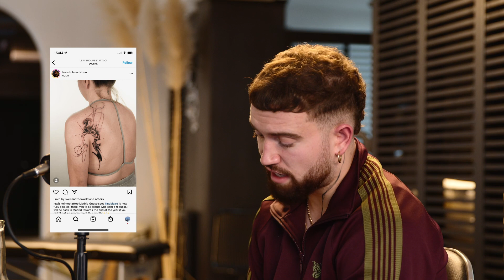Lewis Holmes | A Twenty First Century Tattoo | S1 EP14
This week I'm in Worcester at Holm Studio joined by Scottish artist and owner, Lewis Holmes.

Lewis is from humble beginnings and got into the industry at an early age, learning to tattoo in a small town in Scotland. The workspace he has created and the fine line conceptual realism style he produces today is the result of a clear vision for the future and an obsessive eye for detail. We talk apprenticeships, motivation and work ethic and finding inspiration for designs as well as the usual issue of how to achieve balance in life.

We are definitely both passionate about pushing the boundaries in tattooing and the industry and this conversation gave me a lot to think about. Hopefully you'll take something from this too... Enjoy!